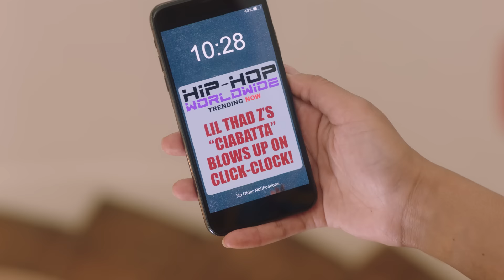Turnt Up with The Taylors - Keke Palmer Original Series | EP05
Taylor Time is on hiatus, and a tempting offer from Ja Rule sets the stage for a major showdown. The president of OMG Network makes an appearance, secrets and betrayals are exposed, and there's a jaw-dropping revelation about a memoir deal. As tensions rise and alliances shift, you won't want to miss a moment of the action. Tune in to find out if this family can weather the storm or if they'll let it tear them apart.

Keke Palmer's Emmy Award winning original comedy series, Turnt Up with the Taylors, offers a captivating glimpse into the high-stakes world of a dynamic TV family, as they navigate drama, fame, and unexpected twists. With each episode, viewers are drawn into the rollercoaster of emotions and power struggles that define the Taylors' journey.

Crew:
Directed By: Danny Daneau
Story By: Kids At Play
Based on Characters By: Keke Palmer, Max Wyeth
Story Producers: Paul Rocha, Ashley Nozoe, Mark J. Marraccini
Starring: Keke Palmer as The Taylors
Featuring: Ele Woods
Executive Producers: Keke Palmer, Jason Berger, Amy Laslett
Producer: Doug Bilitch
Director of Photography: Paul de Lumen
Associate Producer: Max Wyeth
Lead Editor: Mark J. Marraccini
First Assistant Director: William Lambe
Production Designer: Orrin Whalen
Costume Designer: Sandra L. Morgan
Make-Up Department Head: Maxine Christians
Hair Stylist & Wigs: Karen Dick
Production Sound Mixer: Armando Macias
Production Coordinator: Zoe Travis
Costumer: James S. Kiuruwi
Art Directors: Danielle Merendino, Elizabeth Spelman
Assistnat Editor: Ian T. McFarland
Graphic Designer: C. Drew Unser
Second Assistant Director: Nicholas Birdsall
Key Set PA: Nicholas Chan
Gaffer: Albert Gonzalez
Best Boy Electric: Miguel Razo
Key Grip: Robert T. Hughlett
Best Boy Grip: Michael Rudy Moore
G&E Swings: Morgan Ackerman, Abel Zarate Jr.
Post Production Supervisor: Mark J. Marraccini
Media Manager: Ian T. McFarland
First Assistant Camera: Dave Eaves, Alexander Rivera
“B” Camera Operator: Arkie W. Tadesse
Second Assistant Camera: Sarah M. Davis
Catering: D&R Catering
Background Casting: Morgue Marcus, Little Bird Casting
Production Accounting: Cathy Luczy